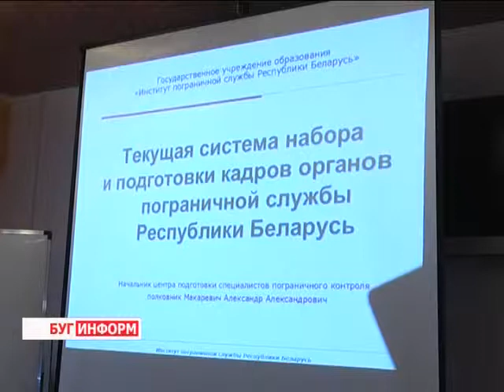2014-06-04 г. Брест Телекомпания Буг-ТВ.Международный семинар по вопросам пограничной безопасности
Международный  семинар по вопросам пограничной безопасности на базе Брестской погрангруппы.
Защита рубежей - одна из главных задач любого современного государства. Политические конфликты, экономические проблемы в странах - соседках - всё это может вызвать не только недовольства жителей пограничных государств, но и спровоцировать нелегальную миграцию, а в некоторых случаях и трудовое рабство.
Меняется время, меняется и специфика работы, которая должна соответствовать не только интенсивно развивающимся информационным технологиям и методикам, но и тем условиям, в которых существует современная пограничная система. Для того чтобы обменяться положительным опытом и уже существующими наработками, сегодня город над Бугом посетили представители пограничных структур Республики Беларусь, а также эксперты по пограничным вопросам из Европейского союза.